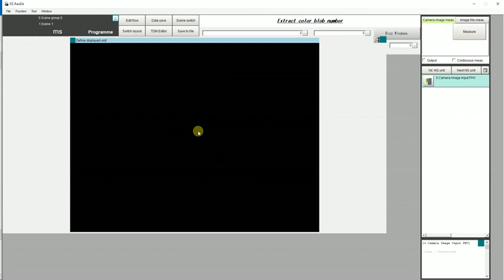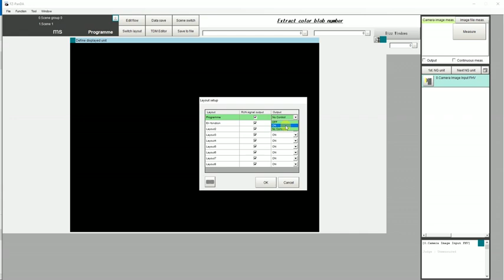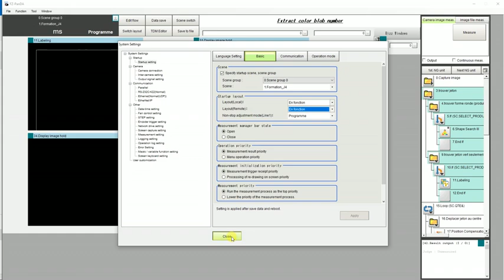Pourquoi mon FH de OMRON n'active pas ces sorties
Tutoriel pour expliquer comment lancer le système de vision FH de OMRON en mode run